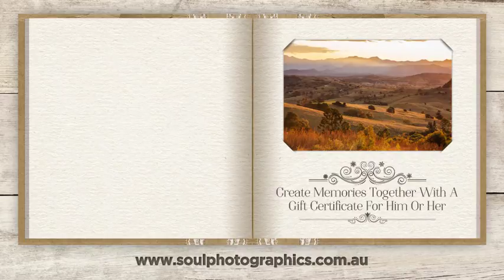SoulPhotograpicDesign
SOUL Photographic Portraits & Retreats
Indulge your Creativity and get $100 off a Voucher this Christmas!